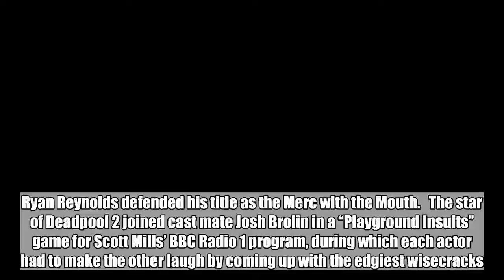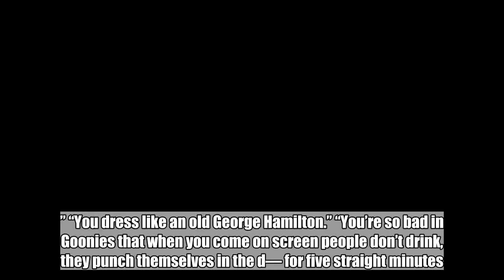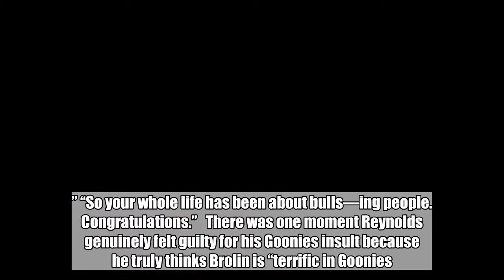Watch Ryan Reynolds and Josh Brolin crack each other up with 'Playground Insults'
Ryan Reynolds defended his title as the Merc with the Mouth.   The star of Deadpool 2 joined cast mate Josh Brolin in a “Playground Insults” game for Scott Mills’ BBC Radio 1 program, during which each actor had to make the other laugh by coming up with the edgiest wisecracks. Reynolds mocked Brolin for Goonies, Brolin mocked Reynolds for Green Lantern, and we were all better for it.   Here are some of Reynolds’ greatest hits: “You are a muffin-snuggling pirate puncher.” “You’re so old you make dust look like a baby.” “You smell so bad I can hear it.” “You dress like an old George Hamilton.” “You’re so bad in Goonies that when you come on screen people don’t drink, they punch themselves in the d— for five straight minutes.” “What’s your favorite color? Mediocre?”   And here are some of Brolin’s: “You’re tall, you’re handsome, you have the perfect amount of scruff, and you still have no talent.” “I was surprised during our  scene how small your penis was and how big your balls were.” “So your whole life has been about bulls—ing people. Congratulations.”   There was one moment Reynolds genuinely felt guilty for his Goonies insult because he truly thinks Brolin is “terrific in Goonies. It’s one of my favorite movies,” he said.   In the end, no harm, no foul. Watch them go at each other in the video above.